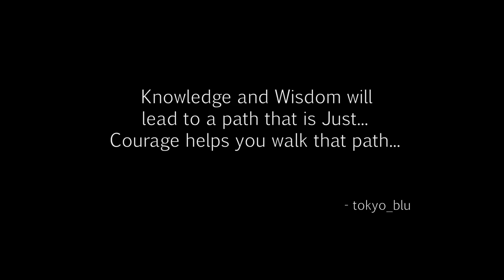Dying Light - Survivor's Guide to Zombieland 01- and James Bond's suit!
Didn't know you can still buy books on how to survive in Harran but, apparently you can.
tokyo here with Brandon and another installment of Dying Light...